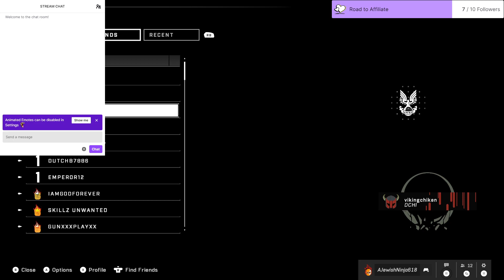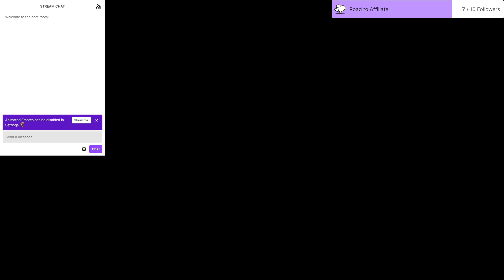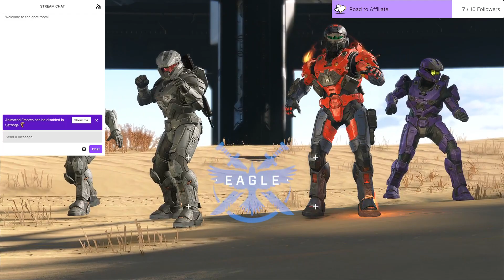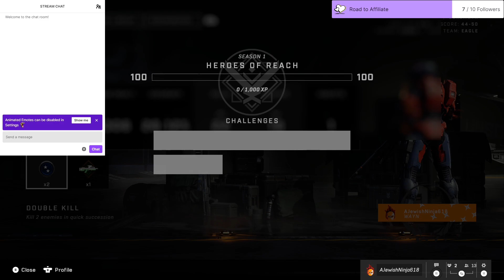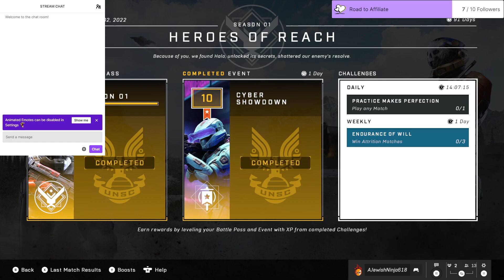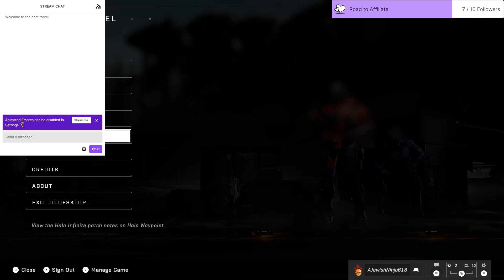Halo Infinite: Ultimate Challenge